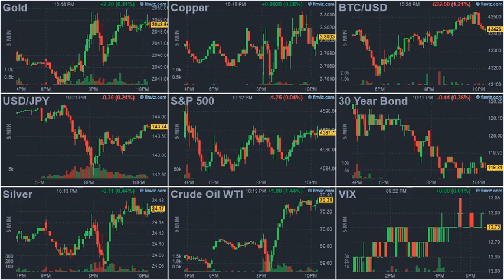ArrayD 20231207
1
00:00:00 -- 00:00:02
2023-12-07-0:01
Washington Post Reporters, Other Employees Launch 24-Hour Strike

2
00:00:02 -- 00:00:04
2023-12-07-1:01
Futures Rise, Yen Soars, JGBs Tumble As BOJ Rattles Markets

3
00:00:04 -- 00:00:06
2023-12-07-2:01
BOJ Shocks With Hints Of Imminent Rate Hike, Traditionally A Signal Of Imminent Financial Crisis

4
00:00:06 -- 00:00:08
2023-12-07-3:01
End Of Fed Liquidity Pump Spells Trouble For Markets

5
00:00:08 -- 00:00:10
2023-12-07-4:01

6
00:00:10 -- 00:00:12
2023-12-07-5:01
Biden Drops The Term Bidenomics, Republicans Would Be Wise To Use It Instead

7
00:00:12 -- 00:00:14
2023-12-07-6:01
Did ObamaCare 'Work'?

8
00:00:14 -- 00:00:16
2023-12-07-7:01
Predictably, The Rush To Electric Cars Is Imploding

9
00:00:16 -- 00:00:18
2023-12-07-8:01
Consumer Credit Expansion Slowed Dramatically In October

10
00:00:18 -- 00:00:20
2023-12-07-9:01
Fed's Bank Bailout Fund Explodes To Record High As Massive Money-Market Fund Inflows Continue

11
00:00:20 -- 00:00:22
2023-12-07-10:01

12
00:00:22 -- 00:00:24
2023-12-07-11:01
Visualizing Portfolio Return Expectations, By Country

13
00:00:24 -- 00:00:26
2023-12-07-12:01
Biden Funding Woke Theater Arts Groups Under Counterterrorism Grants

14
00:00:26 -- 00:00:28
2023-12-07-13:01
Starlink Completes "Successful" Military Test Deep In Arctic

15
00:00:28 -- 00:00:30
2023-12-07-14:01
Illinois Bill Would Require Blood Donors To Disclose COVID Vaccination Status

16
00:00:30 -- 00:00:32
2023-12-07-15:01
Japan's First-Ever Conviction For Illegal Organ Trafficking Shines Light On Forced Organ Harvesting

17
00:00:32 -- 00:00:34
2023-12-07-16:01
What Are The Best Selling Video Game Franchises In The US?

18
00:00:34 -- 00:00:36
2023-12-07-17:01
The "Why" Is Now Obvious

19
00:00:36 -- 00:00:38
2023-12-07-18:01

20
00:00:38 -- 00:00:40
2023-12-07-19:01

21
00:00:40 -- 00:00:42
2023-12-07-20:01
The Global Number Of New HIV Infections Is Falling, But...

22
00:00:42 -- 00:00:44
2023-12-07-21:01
Welsh Teens Left Behind As UK Education Gap Widens

23
00:00:44 -- 00:00:46
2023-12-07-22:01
These Are The 10 Most (And Least) Polluted Cities In The EU

24
00:00:46 -- 00:00:47
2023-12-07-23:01